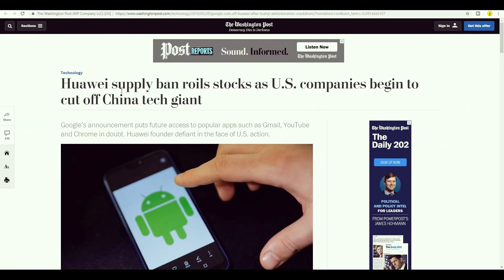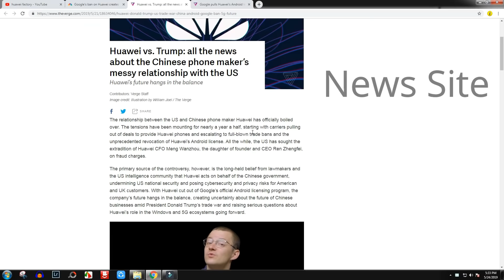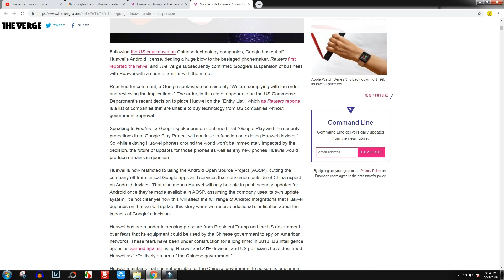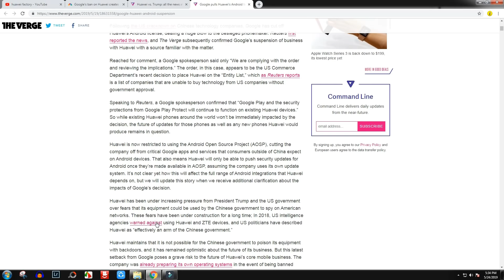Google Bans Huawei | Huawei Ban উঠিয়ে নিলো Google | Huawei vs Google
Google is restricting Huawei's access to its Android operating system and apps after the Trump administration blacklisted the Chinese tech firm.

The move is a huge blow to Huawei, whose goal is to be the top smartphone brand by the end of 2020.
Last week, the Trump administration barred American companies from selling to Huawei without a US government license in a significant escalation of the trade war with China.